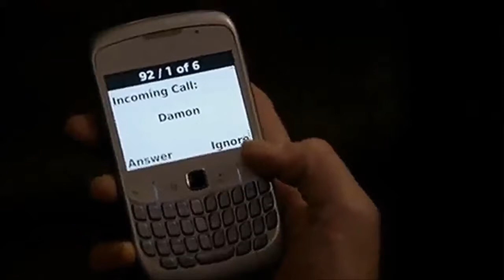► the vampire diaries | shake it out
My favourite TV Show :